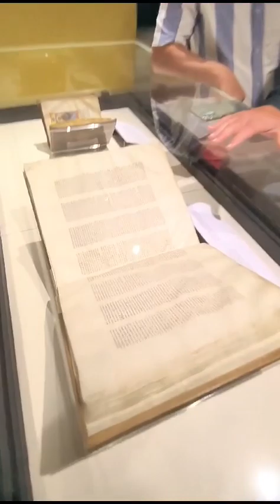Premier traduction du nouveau testament au quatrième siècle, traduction en grec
Explication du nouveau testament, premier traduction en grec, témoignage chrétien ￼